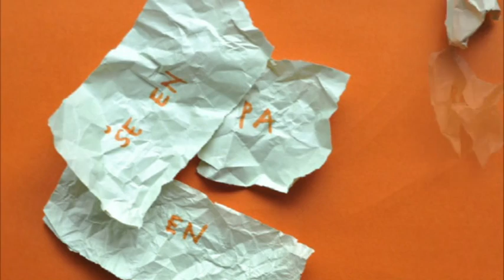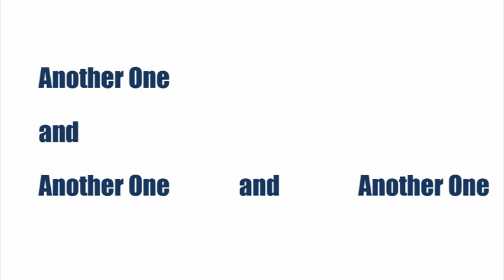And another one ( Seven ordinary things ) ---- Tomaz Tomazin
At the first edition of the european festival of visuel art in hospitals, Tomaz Tomazins project will highlight the theme of "the other", the one who is different from regular human due to his fantastic qualities.

The artist will perform seven short movies with young patients where they will imagine things they could not achieve in their life.

These short stories will be broadcast through a large LCD screen hung in the first floor mezzanine lobby. Objects used during the project will be exhibited in glass cabinet to testify the workshops.